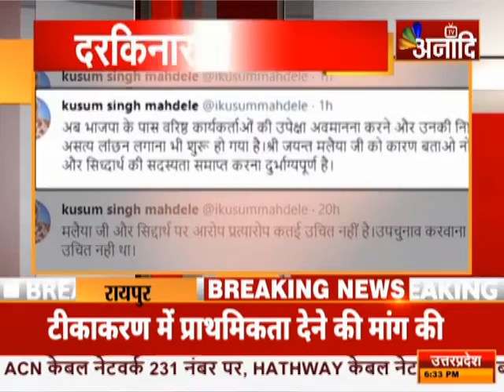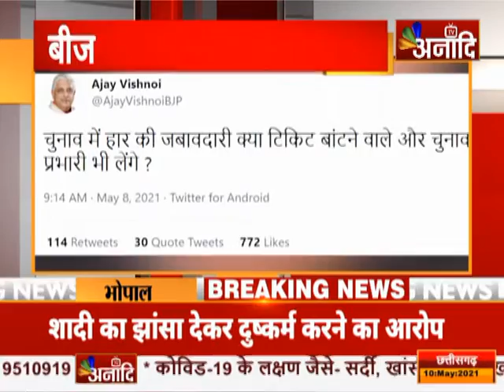अटेंशन: दरकिनार को दरकार | Corona News Update | Breaking & Lockdown News in Hindi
.दरकिनार को दरकार:-
                                मध्यप्रदेश बीजेपी के वरिष्ठ नेताओं को अब अपने भविष्य की चिंता सताने लगी है...ये वो नेता हैं...जिन्हे सत्ता और संगठन में कोई जिम्मेदारी नहीं मिली..तो किसी को मंत्री मंडल में जगह नहीं मिली...ऐसे में अब मलैया परिवार पर कार्रवाई के बाद...इन नेताओं को अपने भविष्य पर खतरा मंडराता हुआ दिखाई दे रहा है...कोई जनसंघ की दुहाई दे रहा है...तो कोई कांग्रेस के जी-23 नेताओं की तरह पार्टी के शीर्ष नेतृत्व को नसीहत देता नजर आ रहा है...मतलब साफ है..दमोह उपचुनाव में हार और मलैया परिवार पर कर्रवाई के बाद पार्टी दो गुटों में बंट गई है...आज हम बीजेपी के वरिष्ठ नेताओं के भविष्य पर ही बात करेंगे..आखिर इन दरकिनार नेताओं को अब किस बात की दरकार है...